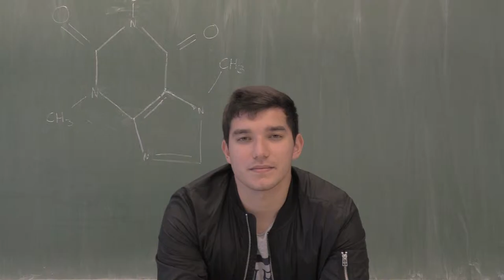Erasmus+ Day 2018 Koprivnica Croatia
Gimnazija "Fran Galović" Koprivnica